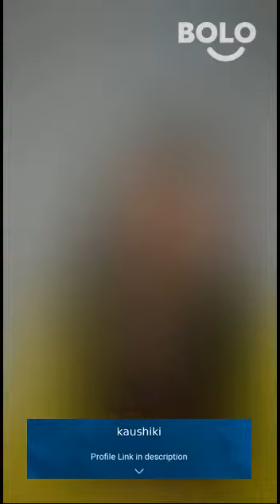koi makeup brushes kii salaah de - by Kaushiki Rahul - Bolo App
1,00,000+ se bhee jayda answers de chuke hain expert abhi tak Bolo App par, aap bhee paayein apne questions ke answers

Kaushiki Rahul's answer to कोई makeup brushes की सलाह दे
Kaushiki Rahul's answer to koi makeup brushes kii salaah de
Kaushiki Rahul's answer to Recommend any makeup brushes